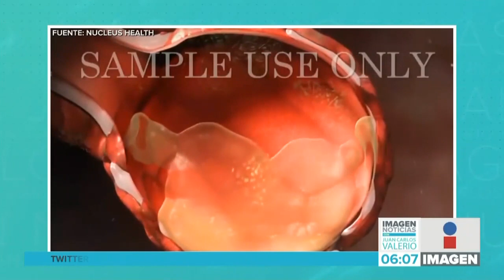Enfermedades respiratorias || Noticias con Juan Carlos Valerio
Los cambios de temperatura que estamos viviendo en esta temporada del año provocan un aumento en las enfermedades respiratorias diferentes al COVID19, por ello es importante mantener ciertos cuidados.